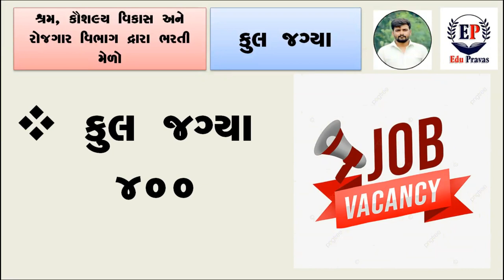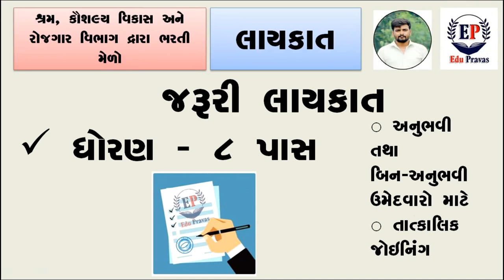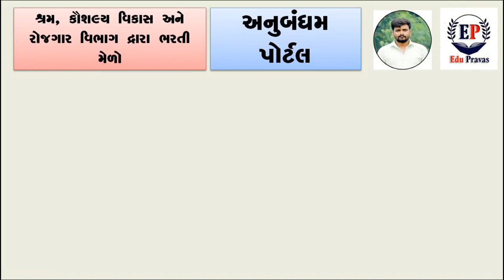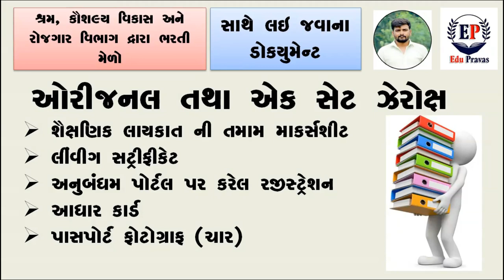બોટાદ જિલ્લામાં રોજગાર ભરતી મેળાનું આયોજન ll Rojagar bharti Melo Amreli ll 8th pass ll new job 2022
બોટાદ જિલ્લામાં રોજગાર ભરતી મેળાનું આયોજન ll Rojagar bharti Melo Amreli ll 8th pass l new job 2022

“हर हाथ को काम, हर खेत को पानी”
Anubandham is platform to bring together Job Seeker and Job Provider at one place.

આ વિડિયો ની બોટાદ જિલ્લામાં રોજગાર ભરતી મેળાનું આયોજન કરેલ છે તેની ભરતી ની માહિતી છે.
1) botad bharti mela ni tamam mahiti
2) botad bharti melo kyare chhe.
3) rojagar bharti mela ni mahiti
4) tamam mahiti darek bharti ni
5) botad bharti mela ma helper
6) botad bharti mela ma service advisor role
7) botad bharti mela ma body shop advisor
8) botad bharti mela ma tele caller job description
9) 8th pass bharati melo